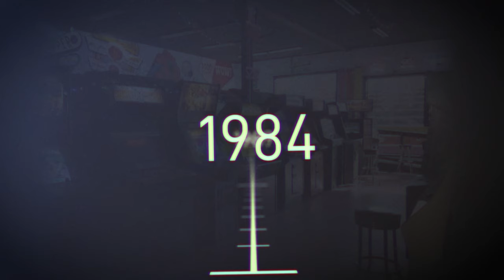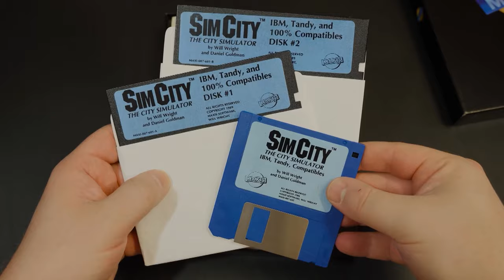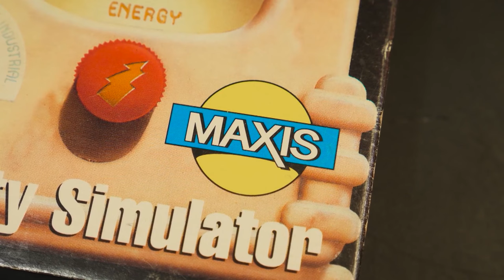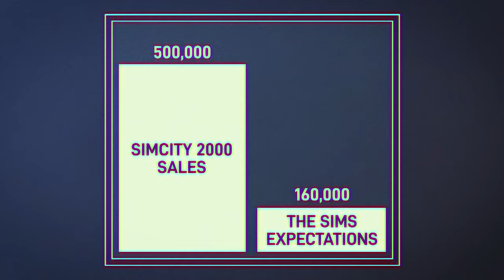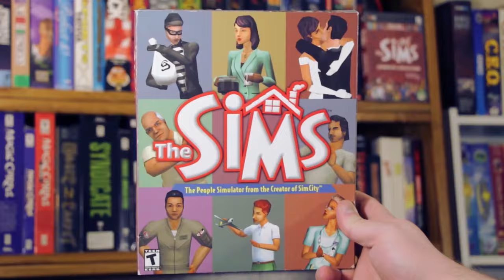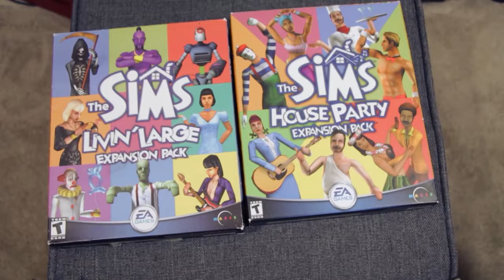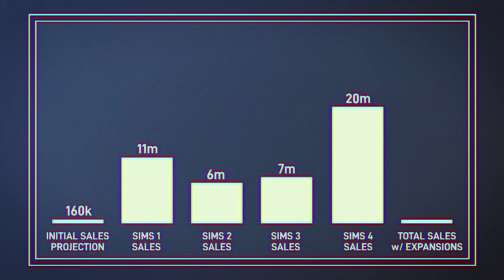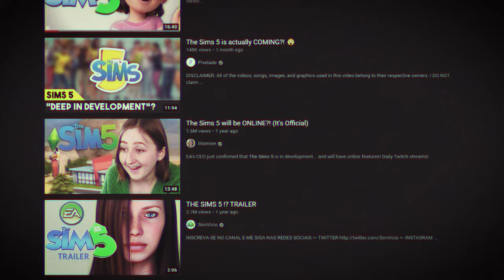The History of The Sims | Documentary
Welcome to Origins, where we delve into the captivating stories of iconic game franchises and characters, some facing turbulent times before reaching triumph. Today, we shift our focus to the ever-popular world of The Sims, a franchise that defies the typical narrative. Unlike the common pattern of rise and fall, The Sims began its journey with resounding success and a devoted fan base, only to grapple with unforeseen challenges. Join us as we unravel the tale of tragedy and obsession that unfolds, ironically, just after the Golden Age of video games. Sit back, dear viewer, and prepare to explore the intriguing history behind The Sims phenomenon.